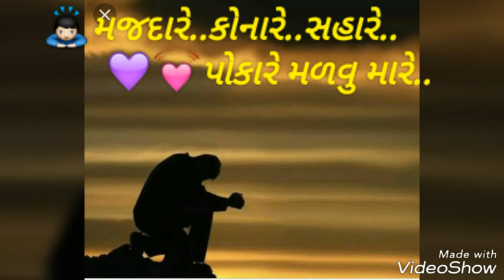Kon jane have kyare malisu super hit stetus 😔 sad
Singar.. Gaman Bhuvaji
Song.. Kon jane have kyare malisu...
.stetus... Yad bani ne Tane Dil ma rahejo..
Edit by Raymal padivada official...